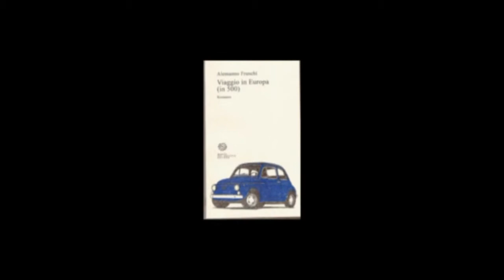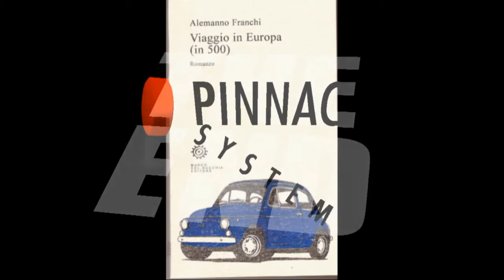VIAGGIO IN EUROPA (in 500) Franchi Alemanno